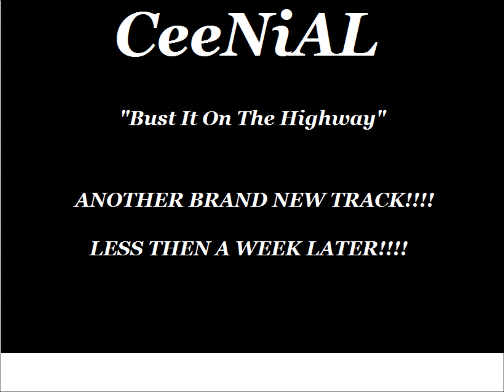CeeNiAL - "Bust It On The Highway"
Brand New Song!